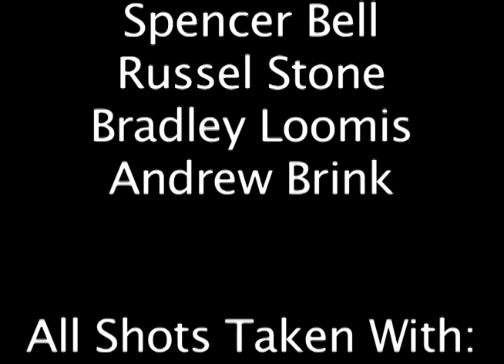Green Mountain College Skateboarding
short skate/outdoor rec. clip while attending Green Mountain College in VT